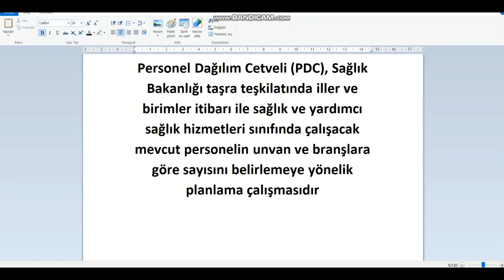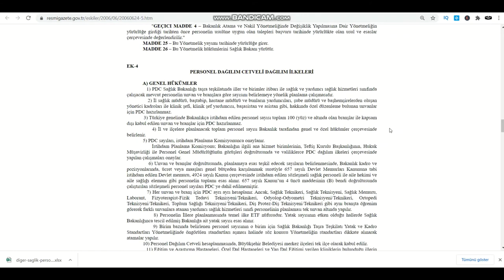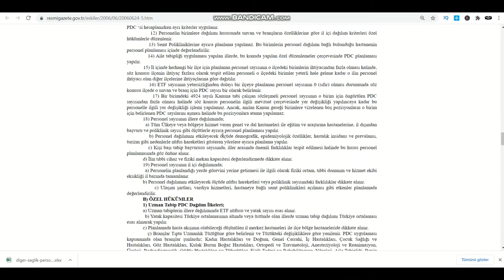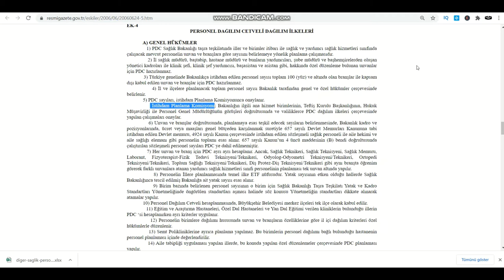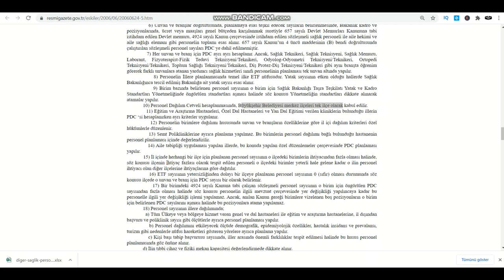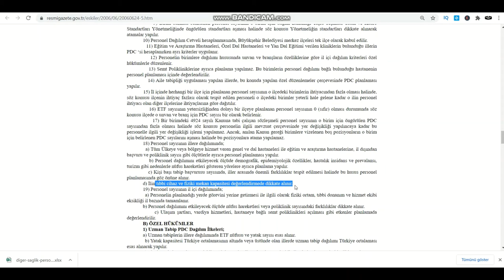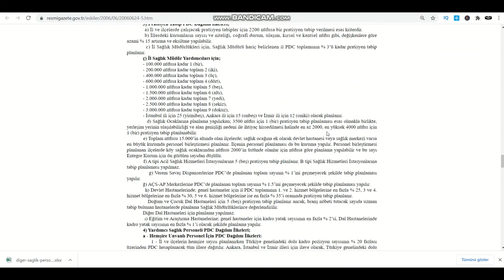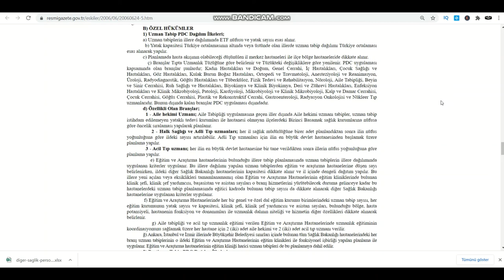PDC-PDC GENEL İLKELERİ/ MEVZUAT VE YÖNETMELİKLER